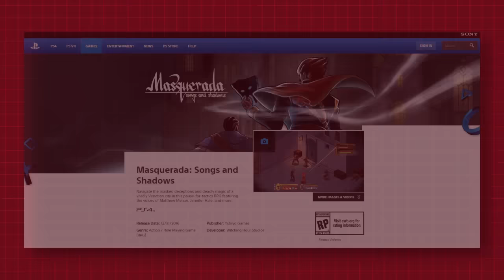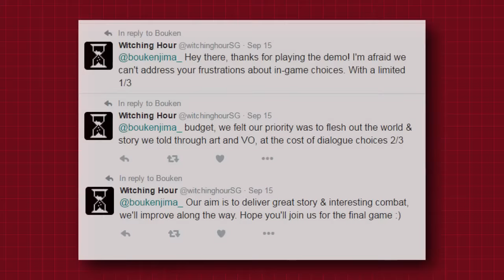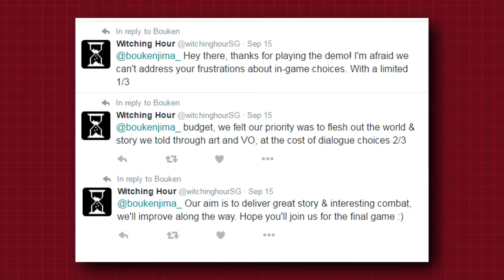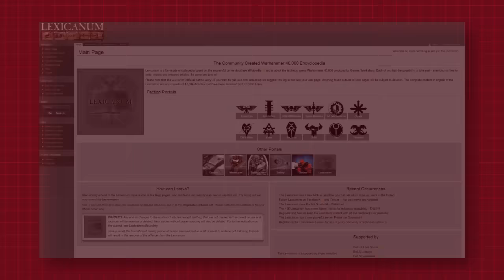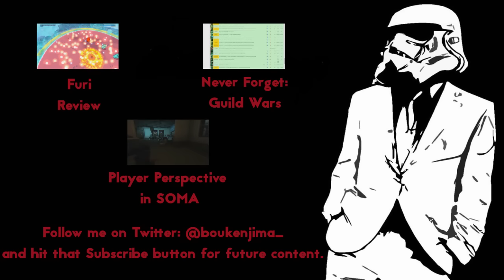Masquerada: Songs and Shadows Review | BoukenJima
In this video I'm giving a proper in-depth review to the renaissance-themed RPG Masquerada: Songs and Shadows.